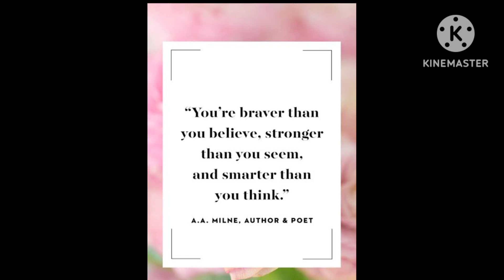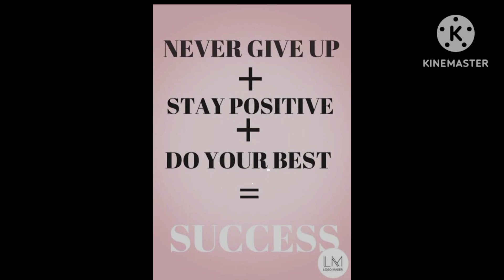Day 40 of 75 Days Motivation challenge Series || Motivational Video